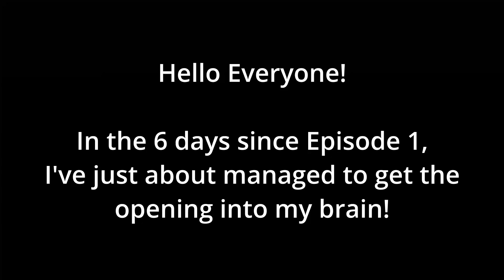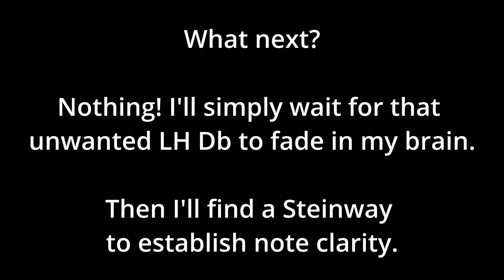Learning Rachmaninoff's 2nd Piano Concerto - Episode 2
Can I learn Rachmaninoff's 2nd Piano Concerto at age 55?

Since Episode 1 I've got the opening into my brain ... just!